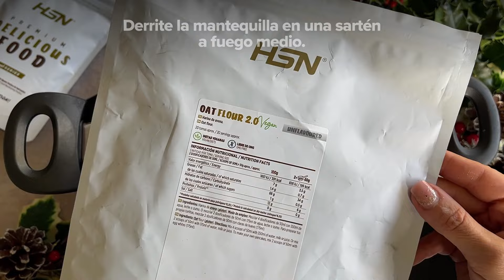Canelones De Navidad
Arrasa en estas fiestas preparando estos canelones deliciosos y además ¡super saludables! Toma nota que te contamos cómo se hacen:

INGREDIENTES:

✍️️️️️️️️️️️️️️️️️️️️Para el relleno:
🔸375g carne
🔸180g de salsa de tomate
🔸20g de tomate seco
🔸65g queso crema
🔸Sal
🔸1 cdta de orégano
🔸1 cdta de Cayena en Polvo HSN FoodSeries

✍️️️️️️️️️️️️️️️️️️️️Para la Bechamel:
🔸25g de Harina de Avena Instantánea Sin Sabor HSN FoodSeries
🔸Leche o bebida vegetal

✍️️️️️️️️️️️️️️️️️️️️Canelones:
🔸Canelones u hojas de canelones
🔸50g de queso rallado (opcional)

💹Macros por cada 1 de las 4 raciones

Energía 329,5kcals
Proteínas 24,4g
Hidratos de carbono 12,3g
de los cuales azúcares 3,8g
Fibra 0,8g
Grasas 20,3g
de las cuales saturadas 9,5g
Sal 1,1g